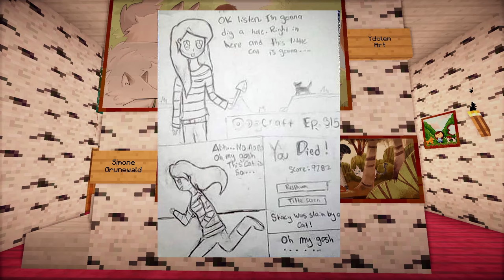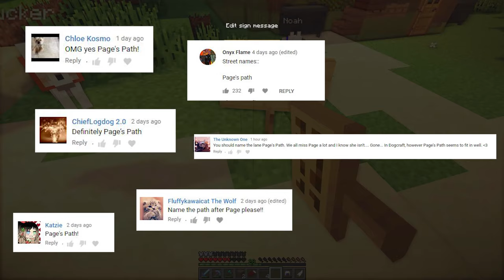Raccooncraft | Dogcraft (Ep.316)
Something really weird happened today in Dogcraft...

Meet Me On Tour!

April 8th - The Kings English (SLC, UT)
April 9th - Changing Hands (Temple, AZ)
April 10th - Tattered Cover Aspen Grove (Denver, CO)
April 11th - Powell's Books Cedar Hills Crossing (Portland, OR)
April 13 & 14 - Minefaire (Los Angeles, CA)
April 16th - Red Balloon Bookshop (St. Paul, MN)
April 17th - Books-A-Million Katy Mills (Houston, TX)
April 18th - Books & Books Coral Gables (Miami, FL)
April 19th - Barnes and Noble Colonial (Orlando, FL)
April 23 - Barnes and Noble San Pedro (San Antonio, TX)

🐺📗 My book

🎮 Minecraft servers hosted by MCProHosting! ⛏

🐾 Welcome to Dogcraft! 🐾

Dogcraft mods: Copious Dogs, Doggy Talents, Extra Biomes XL, Decocraft, Mark's Cat Textures, Baby Animals, Squickens, Rudoplays Shaders, The Camping Mod, Fairy Lights, Extra Mobs, Key Grip, Pumpkin Carvier, Wild Mobs